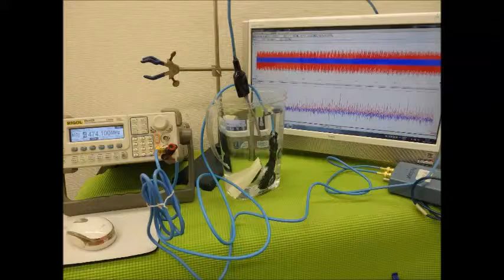超音波システム研究に関する動画・スライドを投稿しています ultrasonic-labo